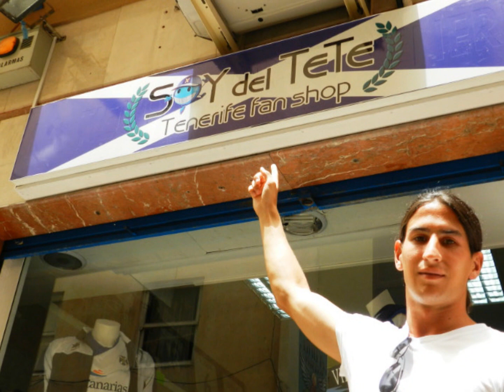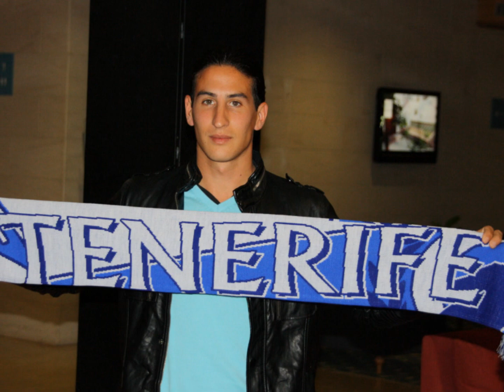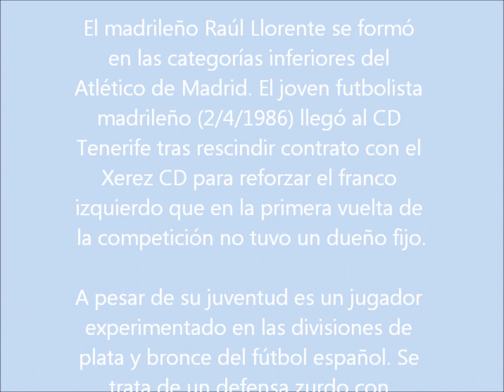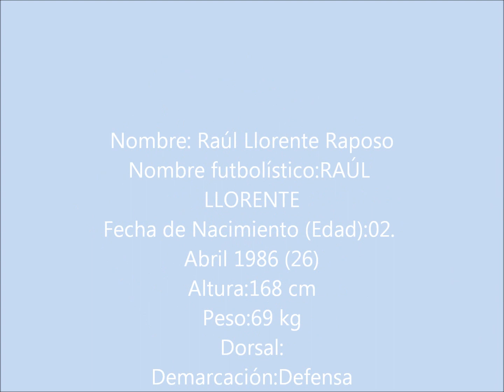Raúl Llorente: Todo un fenómeno como persona,como jugador.Genio y figura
Nombre:  Raúl Llorente Raposo
Nombre futbolístico: RAÚL LLORENTE
Fecha de Nacimiento (Edad): 02. Abril 1986 (26)
Altura: 168 cm
Peso: 69 kg
Dorsal:
Demarcación: Defensa